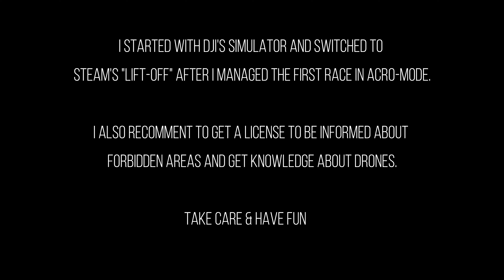Flight-Impressions-9 [ flying like a kite - FPV (full-manual-mode) in 4K ]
Flying like a kite - FPV (full-manual-mode) in 4K